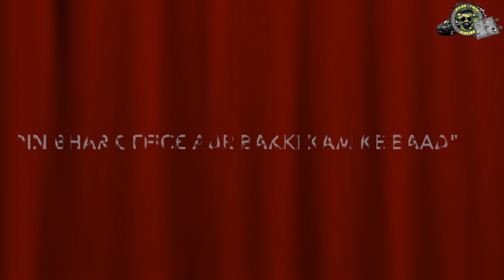Lahaul & Spiti Valley | Nagpur to Delhi | The Journey Begins | Day 1 | ISUZU D-MAX V-CROSS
15Hours 1100KM

This video is about Lahaul Spiti Himachal Pradesh Trip 2017. You will get to see Lahaul Spiti Road, Lahaul Spiti Video, it is about our 15days trip from Nagpur to Delhi, Chail, Shimla, Sarhan, Sangla, Chitkul, Nako, Nako Lake, Kaza, Tabo, Ki, Kibber, Langza, Kaumik, Chandratal Lake, Solang, Manali & Back to Nagpur.

Some more such videos are coming through "ROAD TRIP DIARIES".

CAR : Stock Vehicle Isuzu Dmax Vcross

Gear Used :
SJCAM M20 Action Camera
SJCAM M20 Wireless Remote Watch
SJCAM Triple Suction Cup
SJCAM SJ M10 Car Charger Kit
SJCAM M20 Dual Battery Travel Charger
SJCAM M20 Extra Battery